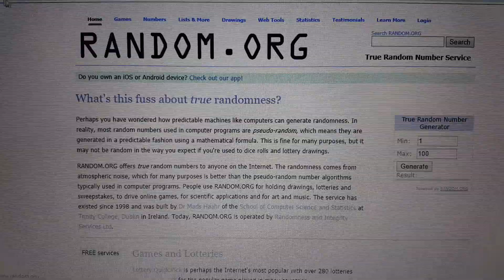Jamie V freedom Buzzz 6-4-19